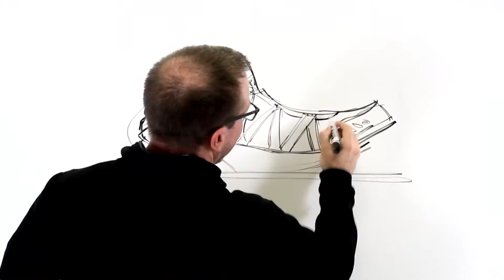Teva Churn férfi cipő